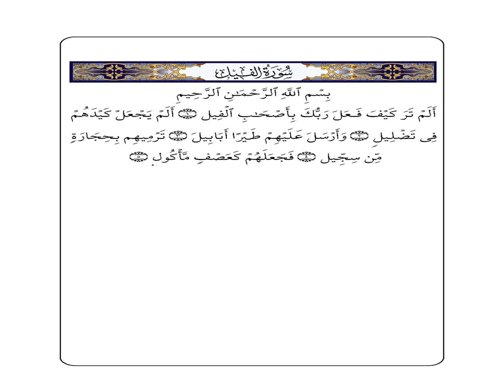Al-Fil - Arabic - Created by Fahim Akthar Ullal